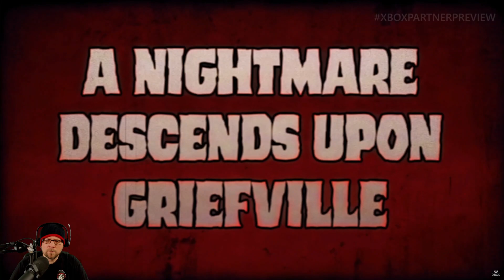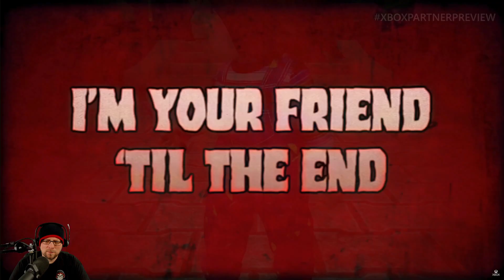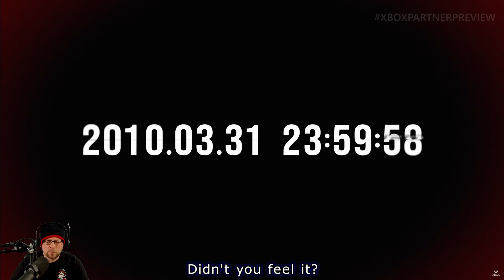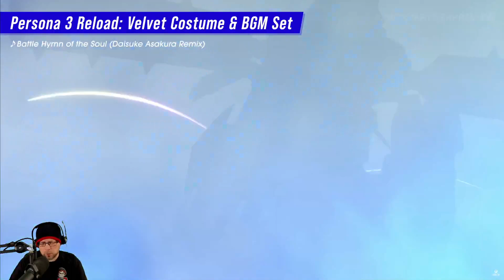Xbox Partner Preview March 2024 - Reaction & Discussion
Reaction & Discussion of the Xbox Partner Preview